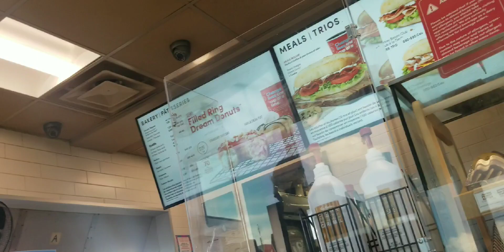My First Vlog / Training